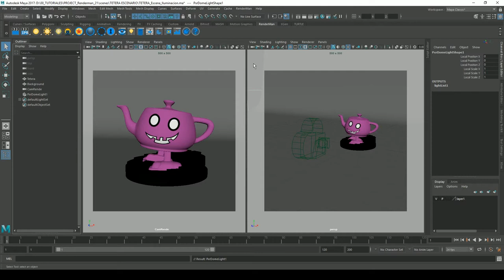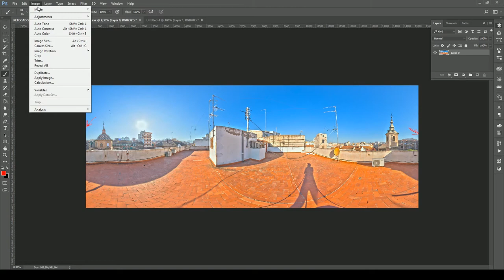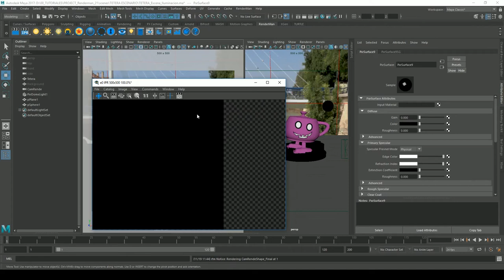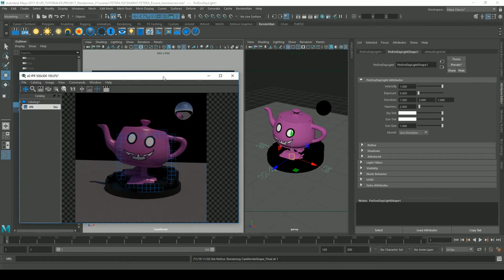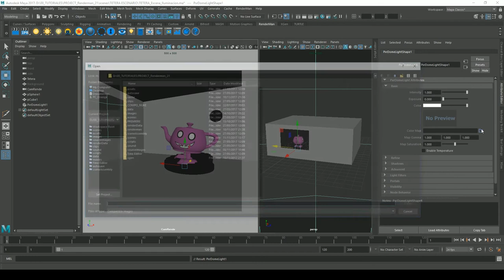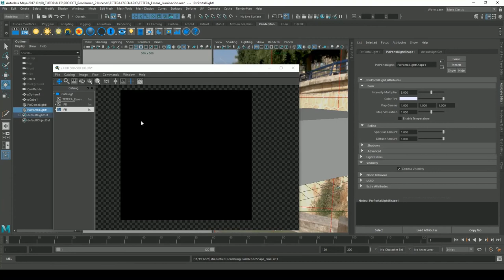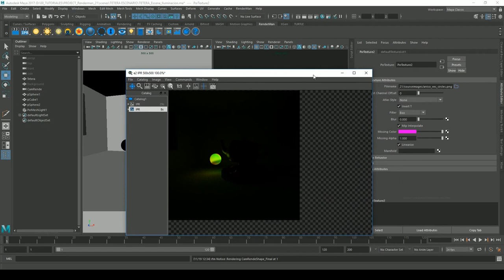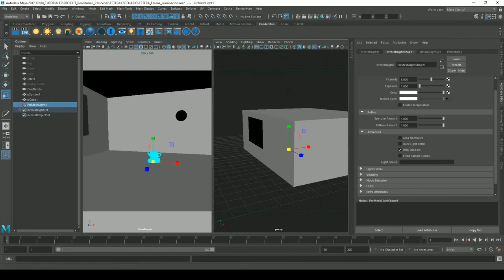Renderman - Luces - Parte 02 (Light)